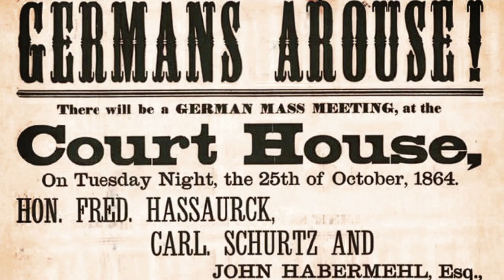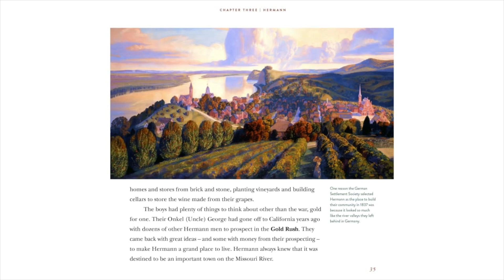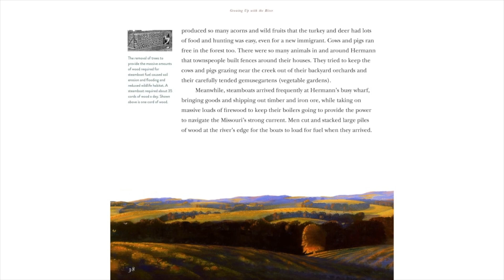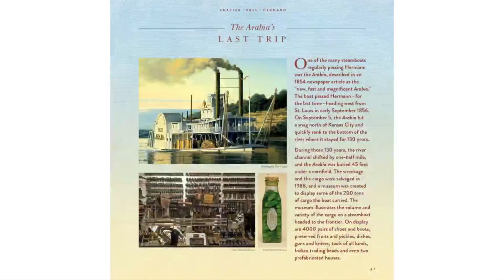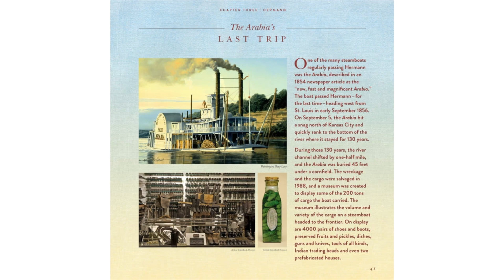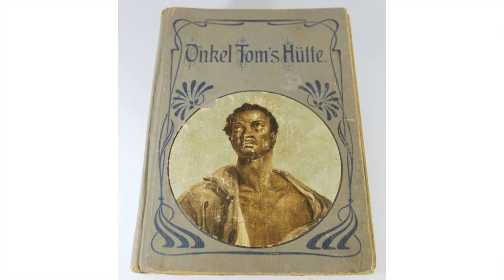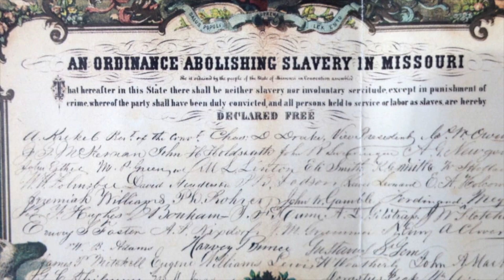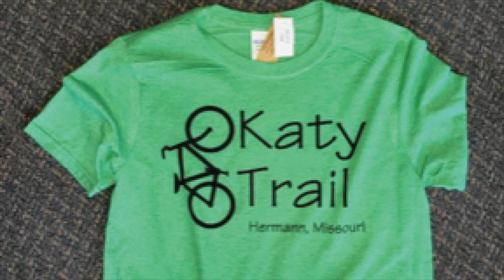Growing Up with the River | Chapter 3 | 1862: Hermann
Our featured storyteller for Chapter 3 of "Growing Up with the River" series is Internationally known Story-Performer Bobby Norfolk!

Join us as we explore the bustling town of Hermann in 1862. The chapter explores many themes including; the Civil War, German Abolitionist, Edward Muehl, Bushwhackers, grapes, and passenger pigeons!